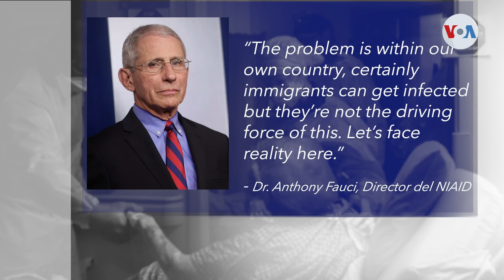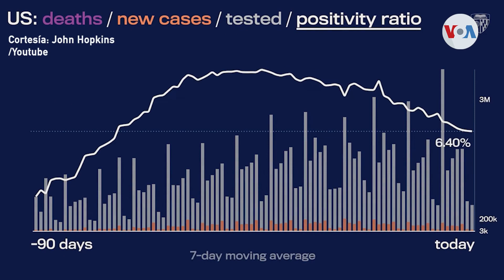Fauci: “EE. UU. dando la vuelta a la esquina de la última ola pandémica”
La pandemia de coronavirus en EE.UU. sigue siendo una realidad cotidiana pero los últimos datos sugieren un impacto menor en el país, con una reducción importante en los números de contagiados y fallecidos. Anthony Fauci, epidemiólogo de la Casa Blanca, se mostró optimista.